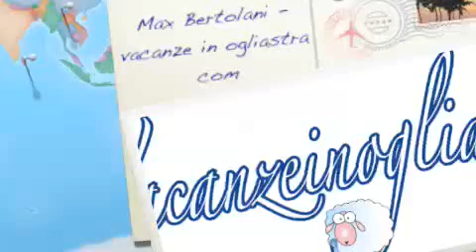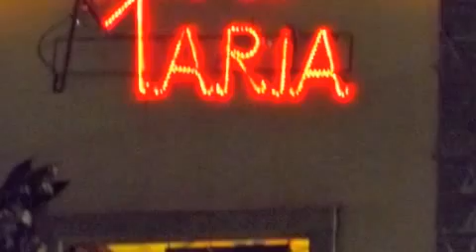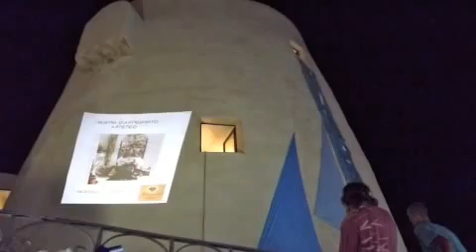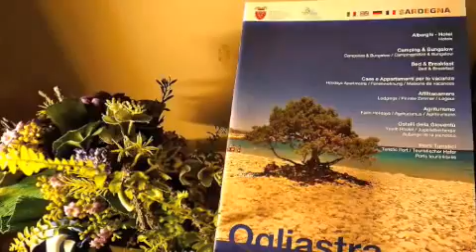Massimiliano Bertolani - vacanze in ogliastra com 'mobile'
Amici dell'Ogliastra e della Sardegna, Massimiliano Bertolani e Roberta Antinucci, musiche you tube.